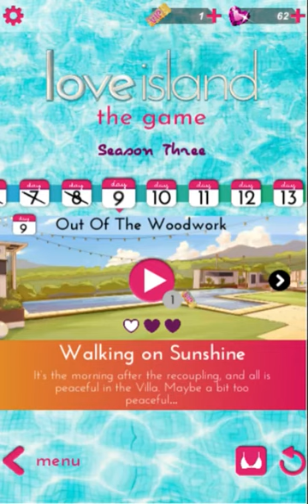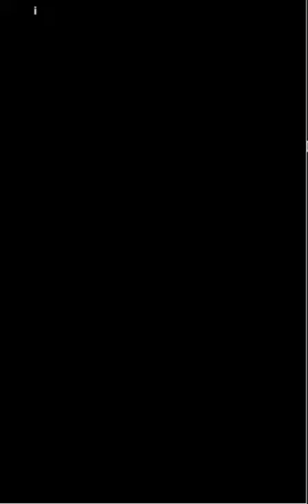Love Island The Game: Season 3, Day 9 (pt.1) (Walking on Sunshine) [AJ route]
About this episode: It's the morning after the recoupling, and all is peaceful in the Villa. Maybe a bit too peaceful...